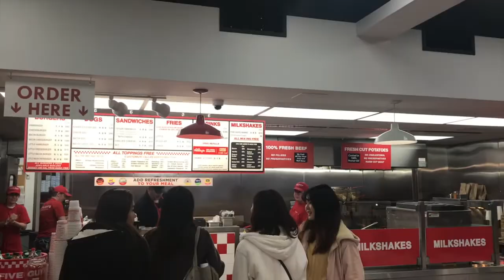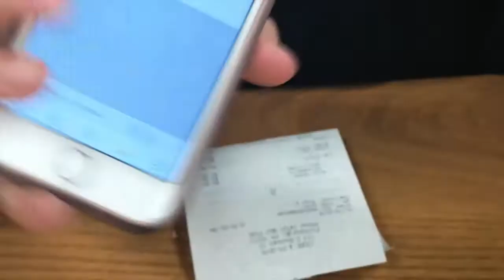WE SURPRISED HER WITH THIS *EMOTIONAL VLOG*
She loved her surprise so much!

Hello Again! WELCOME if you are a returning friend and WELCOME if you are a new friend! Please enjoy all of the cringe and emotion!